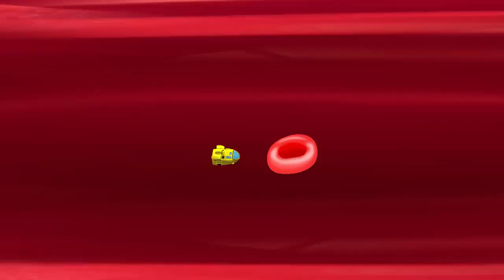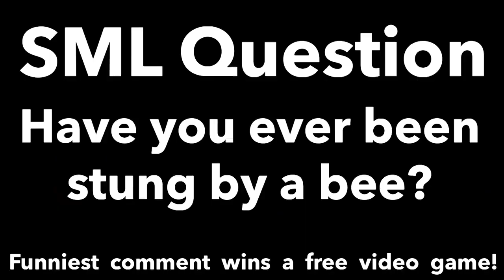Sml Movie: Jeffy Gets Stung By A Bee [Reuploaded]